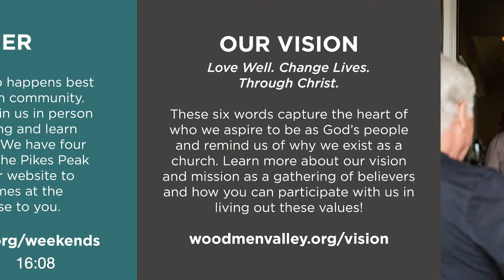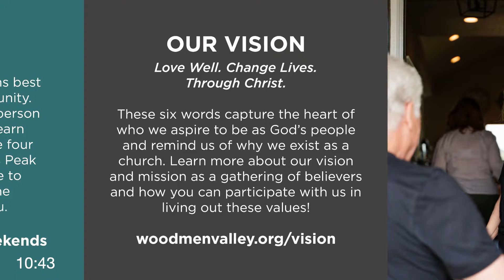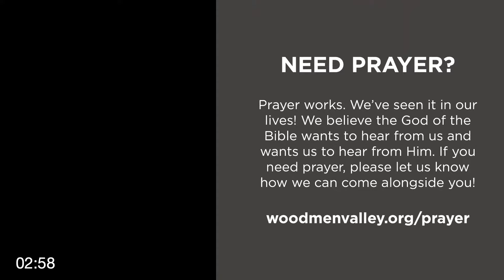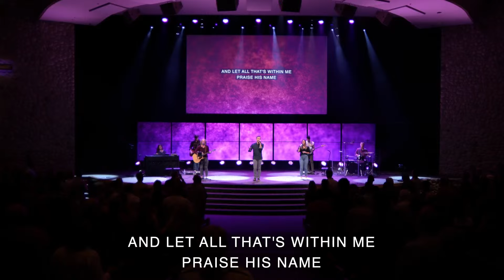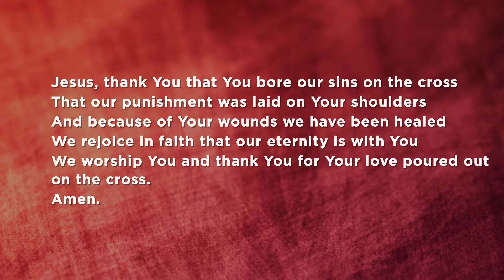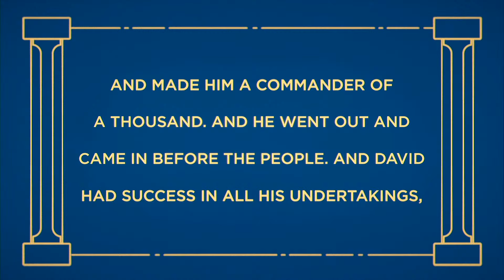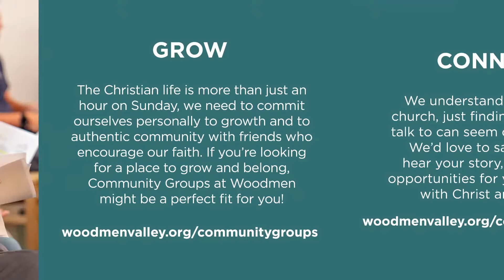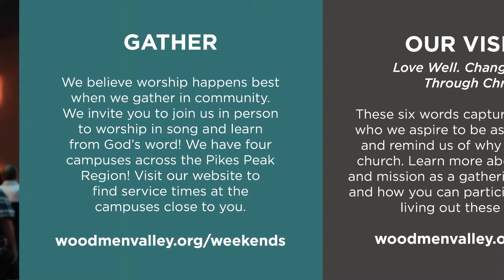Sept 29 Full Service | After God's Own Heart: Friendship & Jealousy - 1 Samuel 18:1-30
Love Well Change Lives Through Christ
It’s the vision of Woodmen, led by Pastor Josh Lindstrom, in the Pikes Peak area of Colorado